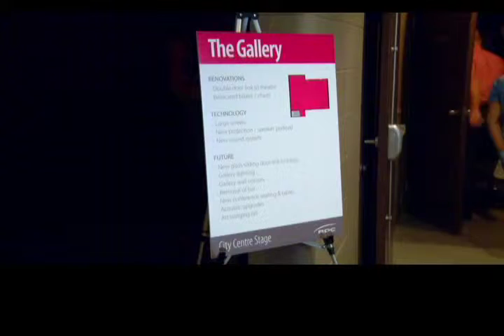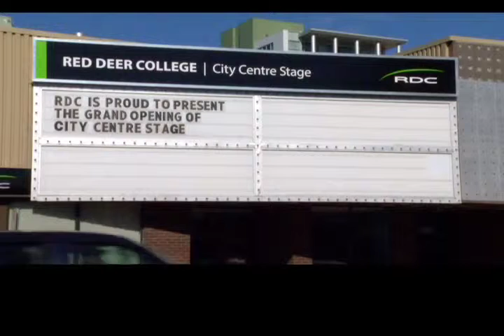City Centre Stage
A second opening for a downtown theatre in Red Deer, this time under the umbrella of Red Deer College.